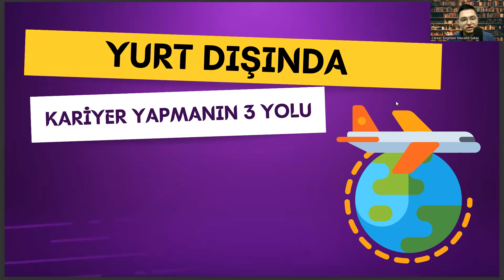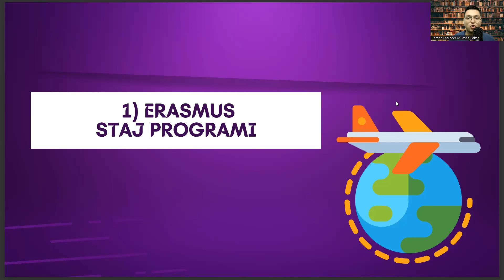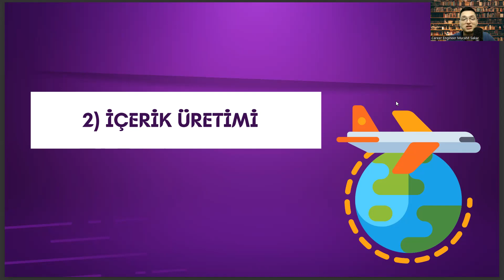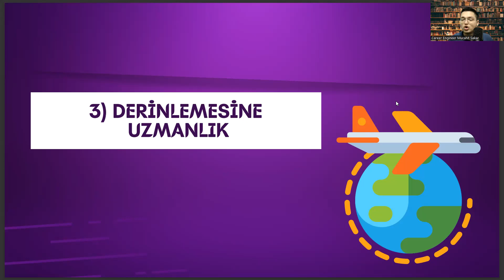Matematik Mühendisliği Mezunları İçin Yurt Dışında Kariyer Yapmanın 3 Yolu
matematik öğretmenliği sıralama 2022,
matematik sıralama 2023,
yazılım mühendisliği sıralama 2022,
yazılım mühendisliği sıralama 2023,
ilköğretim matematik öğretmenliği taban puanları 2022,
endüstri mühendisliği taban puanları 2022,
endüstri mühendisliği taban puanları 2023,
tıp sıralama 2022,
elektrik elektronik mühendisliği taban puanları 2022,
elektrik elektronik mühendisliği taban puanları 2023,
enerji sistemleri mühendisliği,
odtü taban puanları 2023,
odtü taban puanları 2022,
ziraat mühendisliği taban puanları 2022,
ziraat mühendisliği taban puanları 2023,
ergoterapi nedir,
matematik mühendisliği sıralama,
matematik sıralama,
matematik mühendisliği taban puanları,
matematik taban puanları,
bilgisayar mühendisliği,
matematik öğretmenliği,
matematik bölümü,,
yazılım mühendisliği,
itü matematik,
itü,
itü matematik mühendisliği,
matematik taban puanları 2022,
matematik taban puanları 2023,
matematik mühendisliği taban puanları 2022,
matematik mühendisliği taban puanları 2023,
bilgisayar mühendisliği taban puanları,
matematik mühendisliği sıralama 2022,
matematik mühendisliği sıralama 2023,
matematik öğretmenliği taban puanları,
endüstri mühendisliği,
ilköğretim matematik öğretmenliği,
matematik sıralama 2022,
matematik sıralama 2023,
yök atlas,
ytü matematik,
ytü matematik mühendisliği,
matematik bölümü sıralama,
biyosistem mühendisliği,
pilotaj sıralama,
matematik sıralama 2022,
matematik sıralama 2023,
matematik sıralama 2023,
tıp sıralama 2022,
enerji sistemleri mühendisliği,
ergoterapi nedir,
matematik mühendisliği sıralama,
matematik sıralama,
matematik taban puanları,
bilgisayar mühendisliği,
matematik öğretmenliği,
matematik bölümü,,
yazılım mühendisliği,
itü matematik,
itü,
itü matematik mühendisliği,

almanya iş başvurusu,
yurt dışı nasıl yazılır,
kıbrıs iş ilanları,
yurt dışı çalışma imkanları,
c sınıfı iş güvenliği uzmanı iş ilanları,
almanya asgari ücret 2022,
yurt dışı iş ilanları 2022,
yurt dışı iş ilanları siteleri,
yurtdışı iş ilanları 2022,
danimarka iş ilanları,
yurt dışı çalışma izni,
yurtdışı is ilanları vasıfsız,
gemi iş ilanları,
almanya iş ilanları,
iş ilanları,
yurtdışı iş ilanları,
yurt dışı iş başvurusu,
işkur iş ilanları,
işkur,
almanya iş ilanları,
yurt dışı işçi alımı,
yurt dışı iş imkanları,
işkur yurtdışı iş ilanları,
yurt dışı iş ilanları siteler,
kariyer net,
gemi iş ilanları,
tır şöförü iş ilanları,
kanada iş ilanları,
almanya iş başvurusu,
danimarka iş ilanları,
kıbrıs iş ilanları,
yurtdışı is ilanları,
işkur,
işkur yurtdışı,
işkur yurtdışı ilanları,
işkur iş ilanları,
yurtdışı iş ilanları 2023,
yurt dışı iş ilanları,
yurtdışı inşaat iş ilanları,
almanya iş ilanları,
yurtdışı iş başvurusu,
yurtdışı işçi alımı,
kariyer yurtdışı iş ilanları,
istanbul iş ilanları,
yurtdışı is başvurusu,
kanada iş ilanları,
yurtdışı elektrik iş ilanları,
indeed,
indeed yurtdışı iş ilanları,
işkur yurtdışı is ilanları,
yurtdışı şoför iş ilanları,
linkedin iş ilanları,
almanya işçi alımı,
yurtdışı inşaat mühendisi iş ilanları,
işkur,
amerika iş ilanları,
işkur yurtdışı,
işkur iş ilanları,